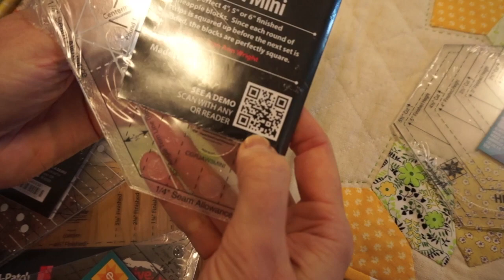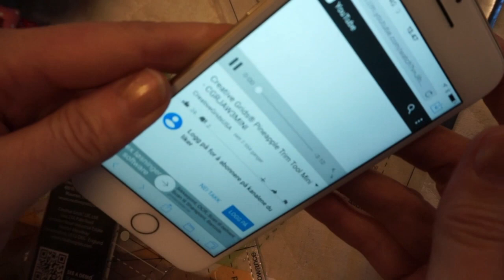QR-koder på linjaler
Hvordan bruker du QR-koder på linjaler?